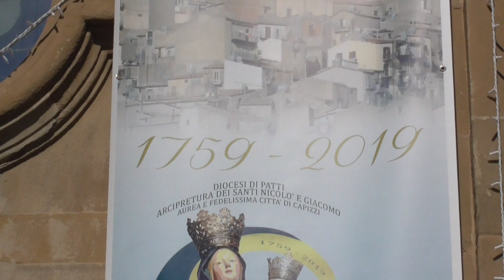CAPIZZI - SAN GIACOMO - FESTA RELIGIOSA - 25 LUGLIO 2019